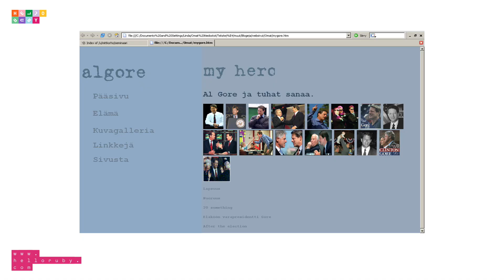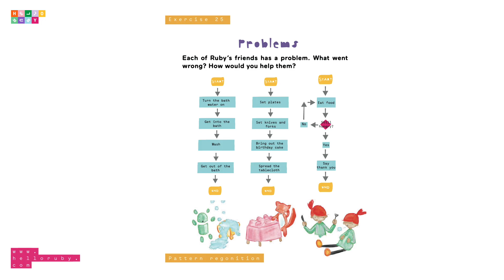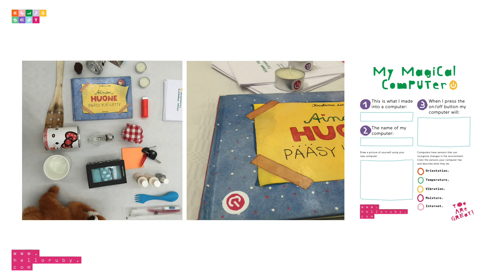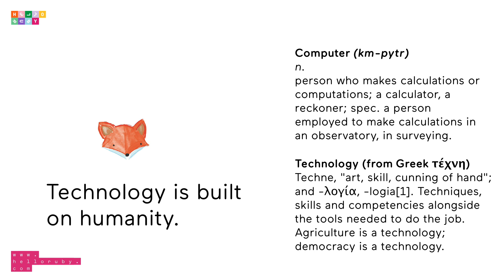The poetry of programming | Linda Liukas | TEDxCERN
Linda Liukas believes that a movement in technology is already happening and that we need to engage everyone -- especially the next generation -- to take part. She wants to create a more diverse and colourful world of technology, starting with the poetry of code.

Linda Liukas is a programmer, storyteller and illustrator. Her children's book, Hello Ruby, raised a total of $380,000 on Kickstarter. She founded Rails Girls, which has organized workshops in over 230 cities, teaching the basics of programming to more than 10,000 women. Linda worked at Codeacademy, which she left to write stories that teach children about software and programming. She won the 2013 Ruby Hero prize and was named the Digital Champion of Finland by the EU Commissioner for Digital Agenda.